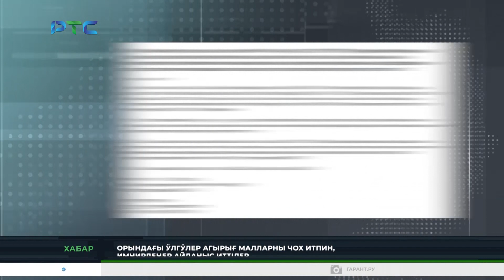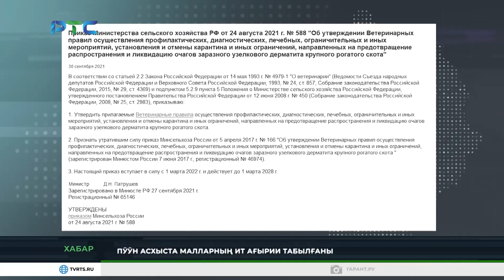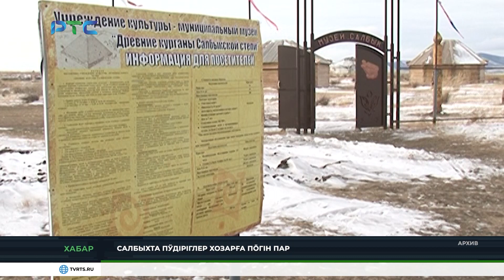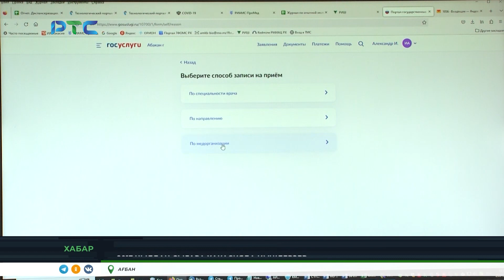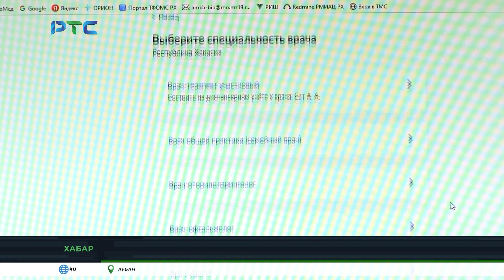"Хабар" на РТС (26 января)